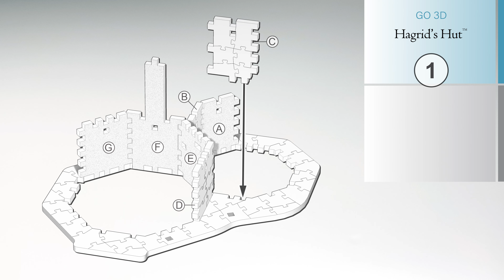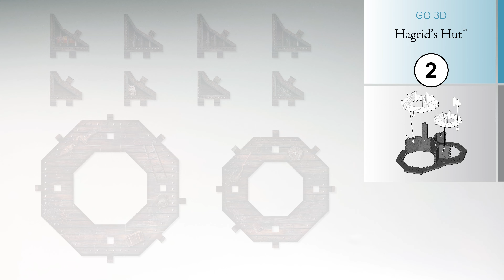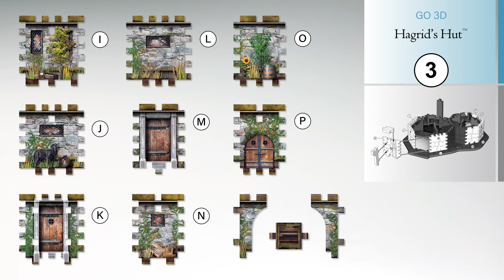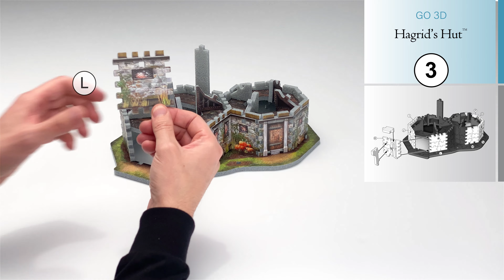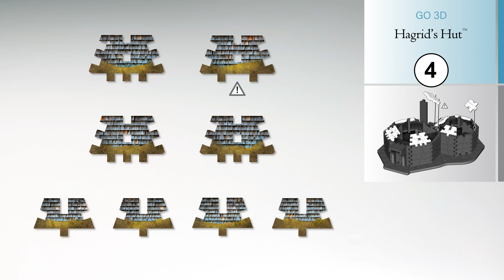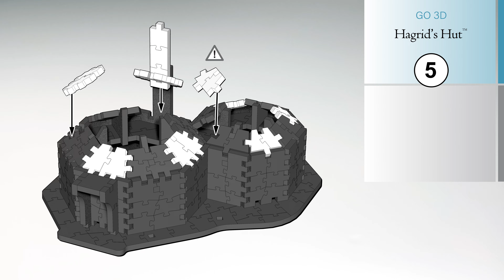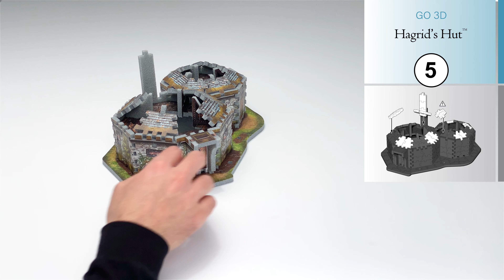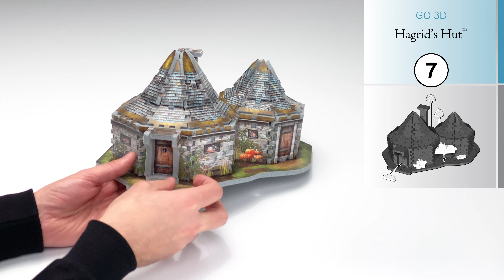Assembly Instructions | Harry Potter - Hagrid's Hut | Wrebbit3D Puzzle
Follow along and watch how to assemble step by step Wrebbit3D's Hagrid’s Hut, a 270-piece 3D jigsaw puzzle from the Wizarding World of Harry Potter. Keep in mind that the best way to proceed is to puzzle and assemble all sections flat first before going 3D. Once you’re finished, you’ll be able to display your accomplishment: the homely house of our favourite half-giant gamekeeper at Hogwarts!

0:00 Intro
0:11 Assemble all sections flat first
0:32 Step 1 - Étape 1
2:05 Step 2 - Étape 2
4:19 Step 3 - Étape 3
7:17 Step 4 - Étape 4
8:57 Step 5 - Étape 5
11:13 Step 6 - Étape 6
14:49 Step 7 - Étape 7
16:09 Completed!

About Wrebbit3D Puzzle:
Wrebbit3D Puzzle is a toy company driven by a sole purpose : to give you the best 3D jigsaw puzzle experience. The creative minds behind the invention of our 3D puzzles 30 years ago have embraced the unique concept and continue to rise to the challenge!

Every single Wrebbit3D jigsaw puzzle is crafted with realistic and highly detailed illustrations, adding layers of depth and dimension to your puzzle. Well-balanced, they offer a challenging, fun and immersive experience throughout the assembly process. Seasoned and junior puzzlers will find a challenge fitting their skillset.

WIZARDING WORLD characters, names and related indicia are © & ™ Warner Bros. Entertainment Inc. WB SHIELD: © & ™ WBEI.